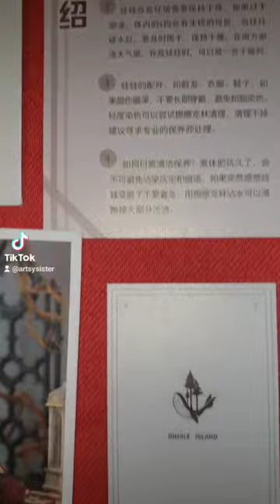Bjd Doll Unboxing Coral Reef Whale Tower Queen of Hearts bjd unboxing newdoll My New Doll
My new BJD Doll just arrived in the mail. I did a short unboxing video of this cutie. You are going to be seeing a lot of her in my future bjd doll photoshoots.